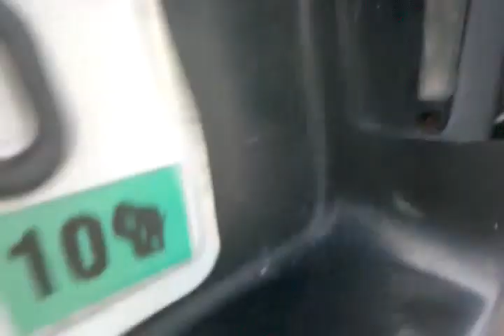Team DOA Sam's New System Flex Vid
Sorry for the quality, it was taken on my cell phone so its not the best...
2 15" Nightshade Hybrids
Sundown 3500D
125 Pound Batt.
Kicker 1/0